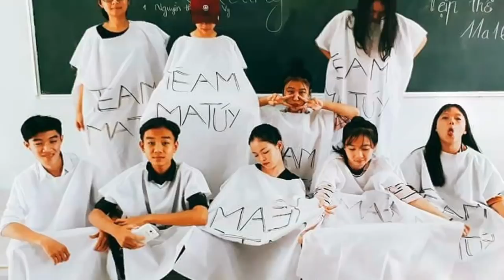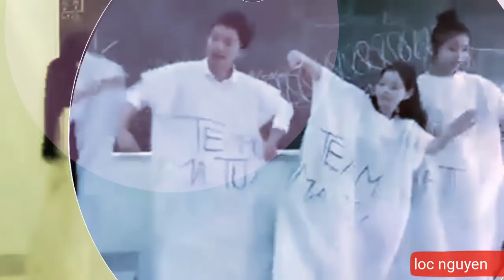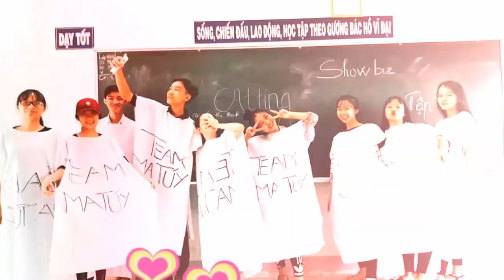Nhảy siêu lày của tập thể 11a16..trường HV..đức linh bình thuận